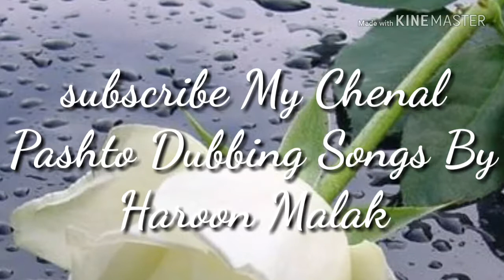PASHTO NEW DUBBING SONG 2018=MAYANA SHUM PATA=PASHTO NEW SONG 2018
pashto dubbing songs by haroon malak